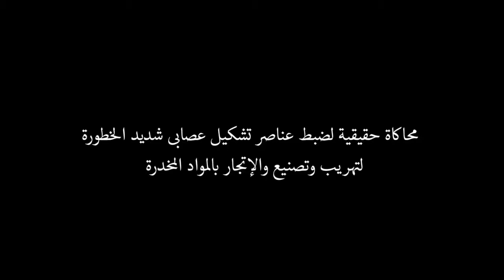Egyptian Special Forces Black Cobra Movie 2022 (English Translation)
A movie was released showing the Egyptian police's ( Central Security - National Security - Black Cobra) real operation. It was released during the Egyptian Police National day celebration 25th of January. This day was chosen after the Ismailia Heroic battle between the Egyptian police and English occupiers 1952 where they chose not to surrender and fight their army despite their shortage in numbers and equipment.

فيلم لقوات البلاك كوبرا المصرية التابعة لوزارة الداخلية والشرطة المصرية